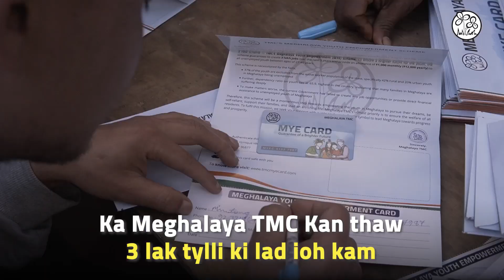Ka UDP kan ia khun doh iap ban pynbor ïa sorkar pdeng ban pynrung ia ka khyrnit baphra:A Dkhar